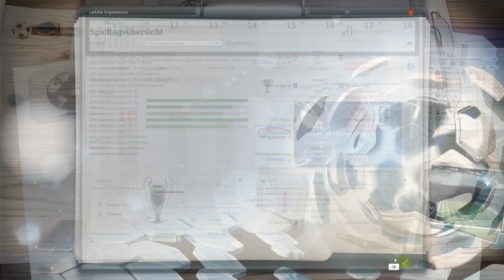Fußball Manager 13 | Let's Play #106 1. Spieltag - Partick Thistle FC | FM13 LP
► Wir feiern den großen Fußball Manager 13 Reset, aller guten Dinge sind 3. Nach einigen Monaten Arbeit steht nun endlich die aktuelle FM13 Datenbank mit allen Neuerungen für die Spielzeit 2014/15 bereit. Trotzen wir einem Berg an Schulden, und führen den schottischen Traditionsclub Heart of Midlothian zurück an die Spitze?

► Vielen Dank an Krauersaut!

• Einlaufhymne:  •
• Torhymne:  •